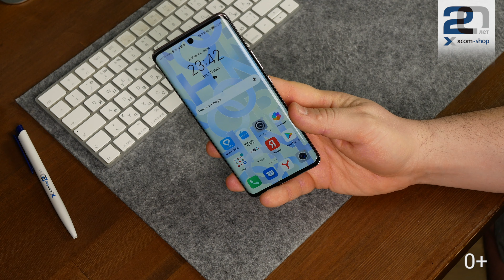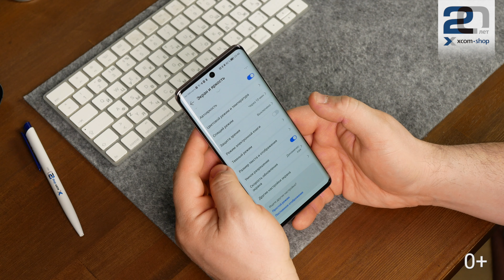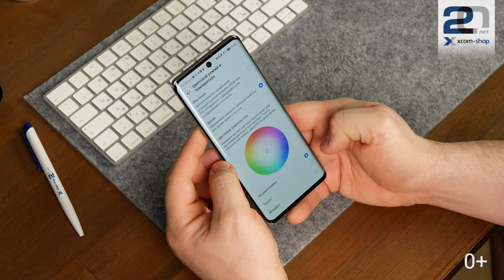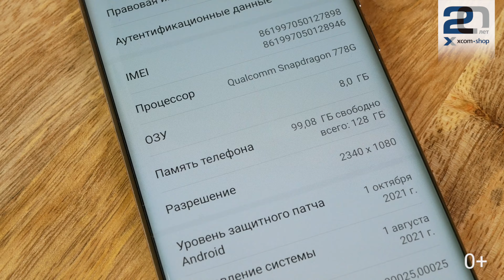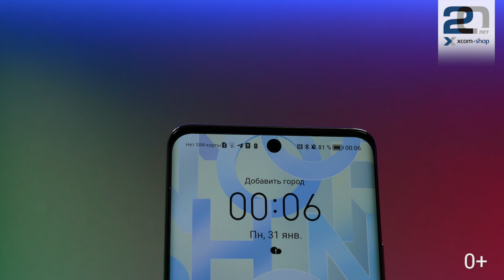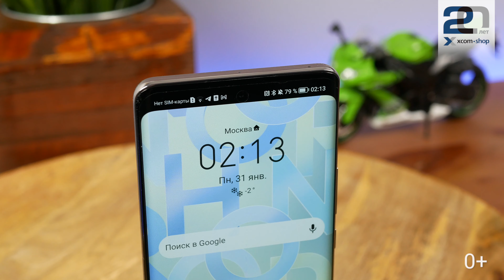Флагманский Honor 50 с Google-сервисами: на что способна новинка?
Недавно Honor представила в России новую серию смартфонов Honor 50, в которую вошли две модели: собственно Honor 50 и младшая Honor 50 Lite. Оба устройства получили сервисы Google. Сегодня у нас на обзоре старшая модель смартфона Honor 50 на базе высокопроизводительной аппаратной платформы Qualcomm Snapdragon 778G 5G, с камерой 108 Мп и поддержкой быстрой зарядки Honor SuperCharge 66 Вт. Как это все работает - расскажем в нашем обзоре!

В этом видео:

00:00 - Вступление
00:40 - Необычный внешний вид и материалы корпуса смартфона Honor 50
01:49 - Комплектация
02:38 - Параметры экрана: частота и цветопередача
04:11 - Скорость работы экранного сканера отпечатков
04:29 - Процессор, объем оперативной памяти и хранилища
05:34 - Характеристики экрана
05:54 - Камеры Honor 50, примеры фотографий и видео
08:23 - Самое главное - наличие сервисов Гугла
08:44 - Минусы смартфона Honor 50
09:36 - Плюсы нового Honor
10:16 - Итоги